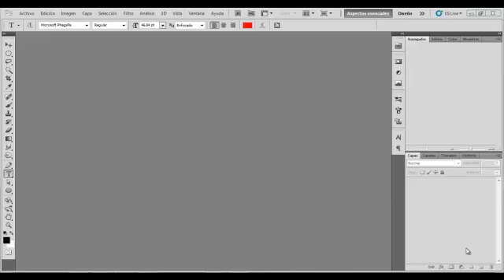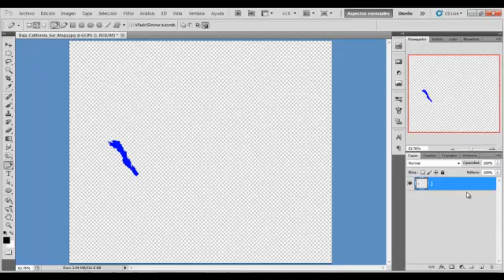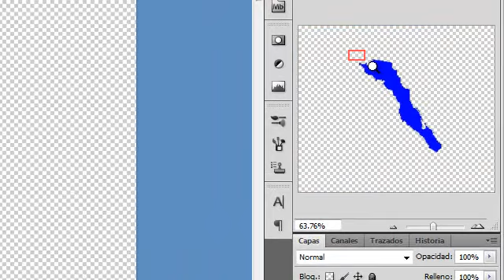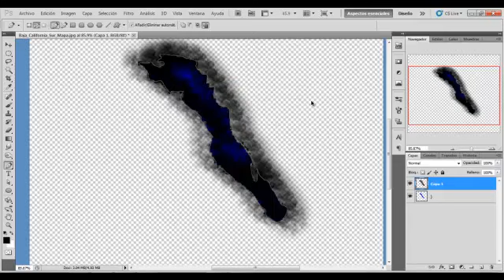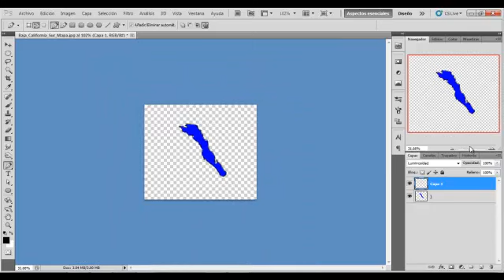Como utilizar la herramienta de varita magica ps cs5